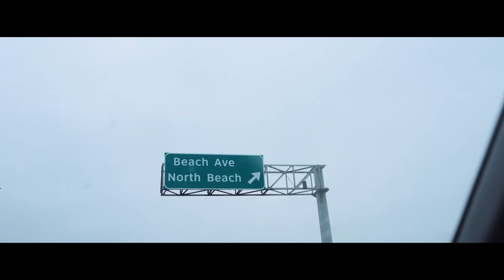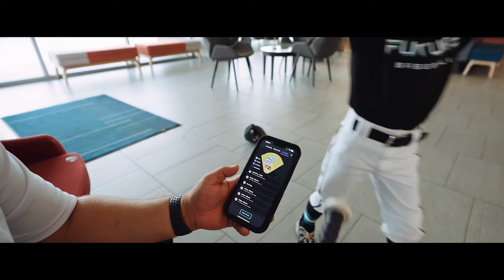Win Reality Documentary: How Future Baseball Stars are Made!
Dive into the fascinating world of emerging sports talents with "Win Reality Documentary: How Future Baseball Stars are Made!" This compelling documentary takes you on a behind-the-scenes journey into the lives of the next generation of baseball heroes, uncovering the rigorous training, mental fortitude, and cutting-edge technology of Win Reality. Join us as we celebrate the spirit, struggles, and triumphs of those who dare to dream big and work tirelessly to make those dreams a reality. "Win Reality Documentary: How Future Baseball Stars are Made!" is more than just a film; it's an inspiration to athletes and fans alike, showcasing the journey of aspiring stars and the new frontier of baseball excellence.